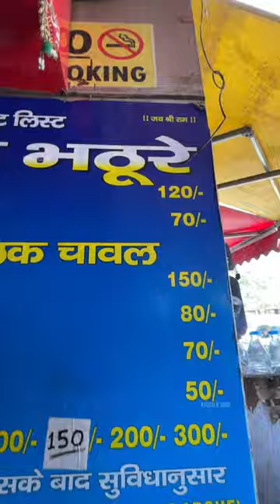Exploring Breakfast Delights!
Welcome to a breakfast extravaganza like no other! In this mouthwatering video, we're taking you on a culinary tour of renowned breakfast spots. From the comforting classics at McDonald's to the innovative creations at Burger King, and the authentic flavors at Bikanervala and Haldiram, we're indulging in a variety of morning delights that will leave you craving for more.

But that's not all – our adventure wouldn't be complete without a stop at the legendary Gopal Ji's, where you'll witness the magic of their famous Chole Bhature, a dish that has earned its place in breakfast folklore.

So, grab a cup of coffee, sit back, and join us on this breakfast exploration that's sure to inspire your next morning meal choice. Let's dive into the world of breakfast delights! 🍳🥞🍔